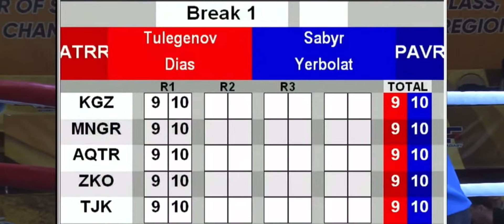Ерболат Сабыр қарсыласын 3 рет нокдаунға жіберді. Диас Төлегенов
Болат Теміровты еске алуға арналған халықаралық турнир. Атырау 2024